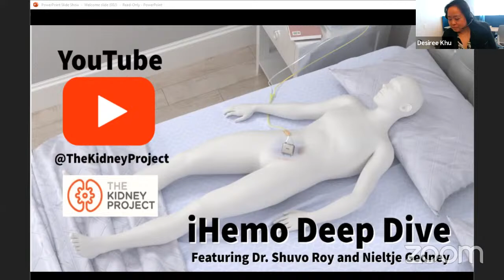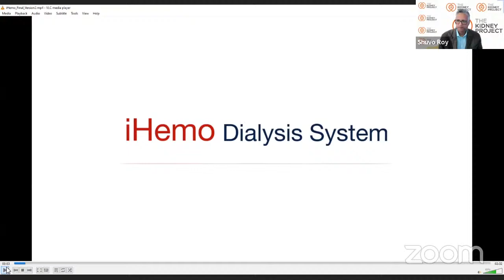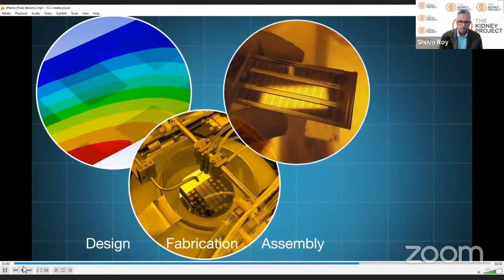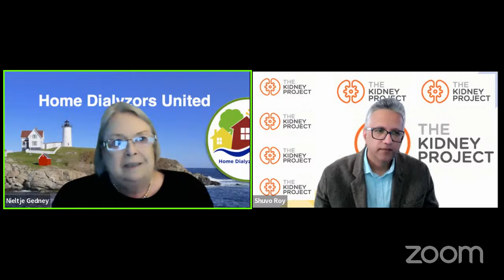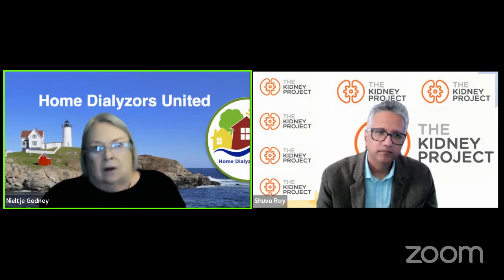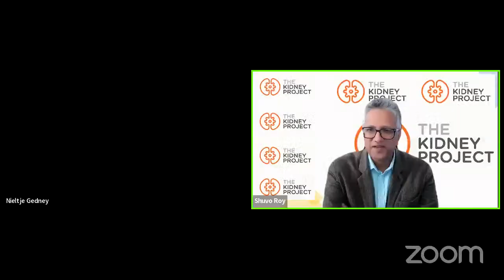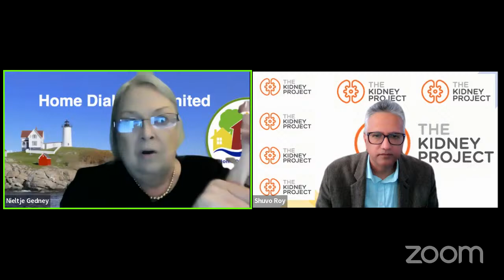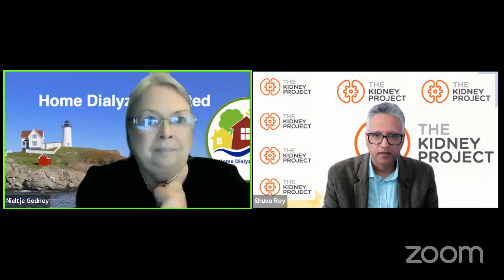Live Q&A #3: iHemo Deep Dive with Dr. Shuvo Roy and Nieltje Gedney (3.28.22)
Tune in to our March 28, 2022 Live Q&A for a deep-dive on The Kidney Project’s implantable hemodialysis (“iHemo”) technology. Nieltje Gedney, Executive Director of Home Dialyzors United, will speak with Kidney Project Technical Director Dr. Shuvo Roy about the latest developments with iHemo and take audience questions. This is the third installment of a new monthly YouTube Live series with the innovators behind The Kidney Project.